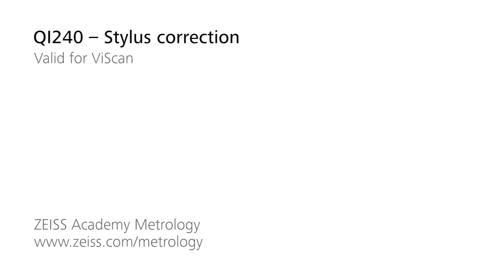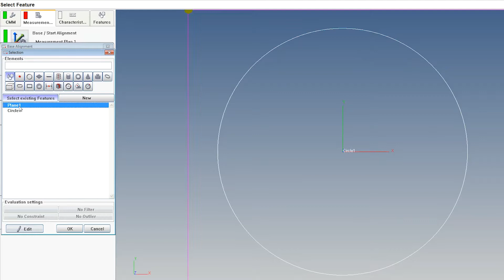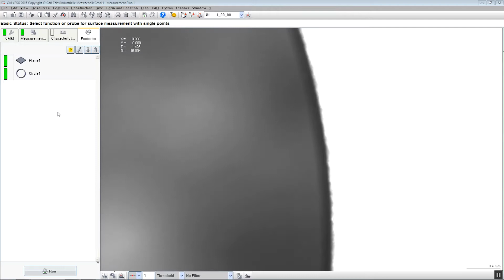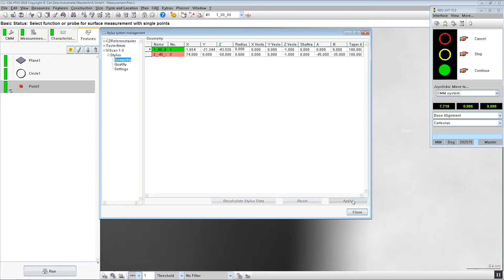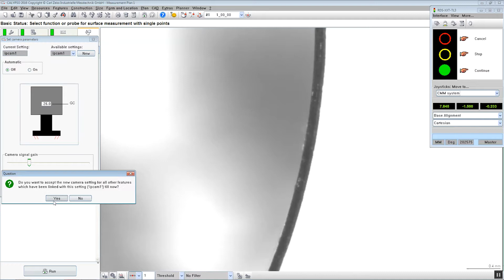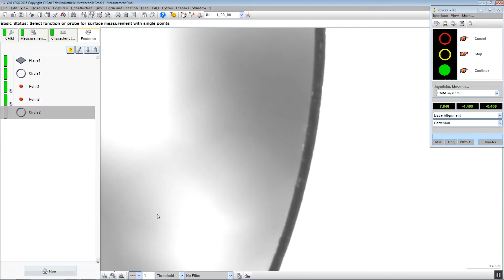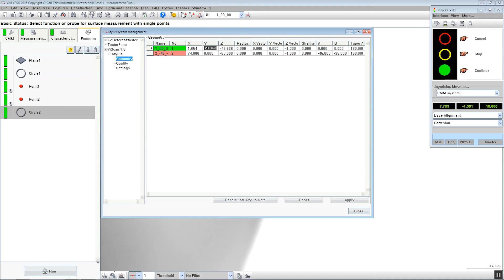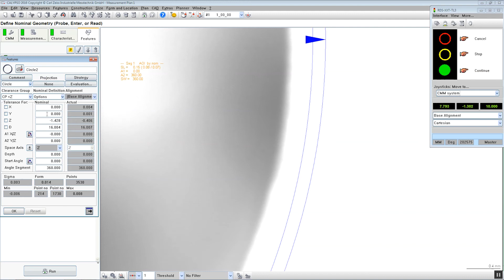QI240 – Stylus correction